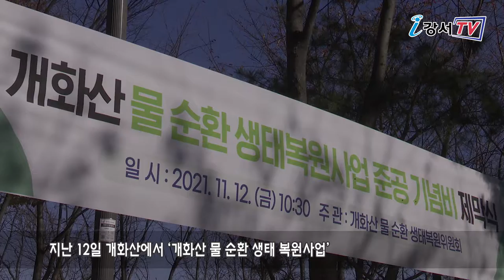개화산 물 순환 생태복원사업 관련 기념비 제막식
지난 12일 개화산에서 ‘개화산 물 순환 생태 복원사업’
기념비 제막식이 열렸습니다.

제막식에는 노현송 강서구청장을 비롯해
양승춘 개화산 물 순환 생태복원위원회 위원장과 위원 등
20여명이 참석했습니다.

행사에서는 사업 준공 기념비문을 낭독하고 기념비를 제막하며
지난 5년여의 추진 기간을 되돌아보는 뜻깊은 시간을 가졌습니다.

한편 ‘개화산 물 순환 생태 복원사업’은
버려졌던 지하철 유출 지하수를 활용해
마른하천을 복원하고 계곡을 조성하는 등
개화산을 생명이 숨 쉬는 생태공원으로 되살리기 위한 사업으로
지난 2017년 사업 계획 수립을 시작해 지난 6월 마무리 됐습니다